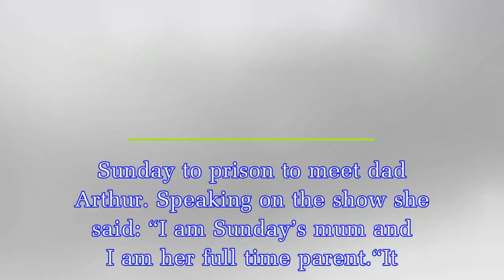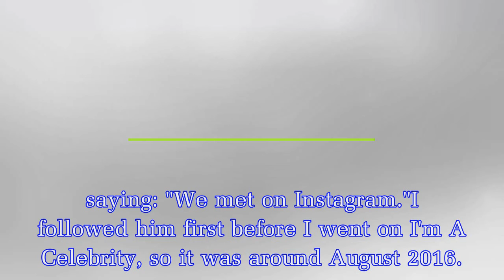Who is Arthur Collins? First Time Mum star Ferne McCann's ex-boyfriend and Sunday's dad who was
Who is Arthur Collins? First Time Mum star Ferne McCann's ex-boyfriend and Sunday's dad who was sentenced to 20 years in prison after acid attack– everything you need to know
Early in 2017 Ferne McCann declared in an OK! magazine exclusive that she'd finally found "love" in the form of Es boy and former scaffolder Arthur Collins.The former The Only Way Is Es beauty even re